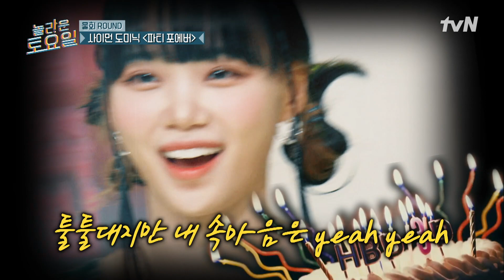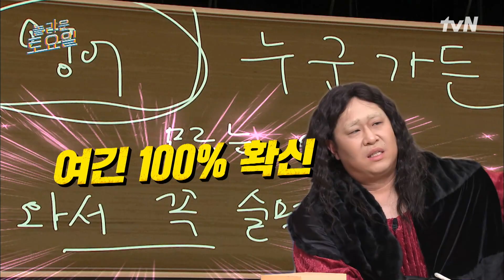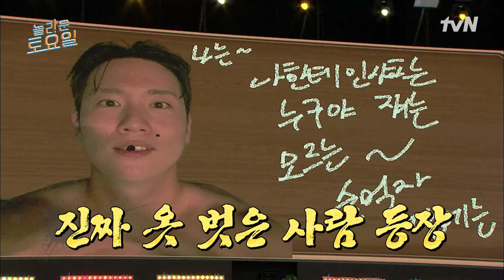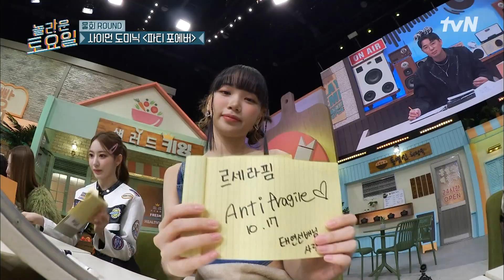사이먼 도미닉 {파티 포에버} ♪ 안티프레자일 안무 한번에 복사하는 키어로#놀라운토요일 | amazingsaturday EP.235 | tvN 221022 방송